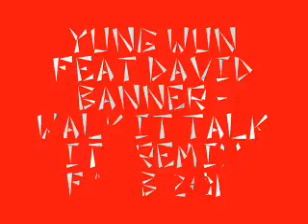Yung Wun Feat David Banner - Walk It Talk It - Remix FAT B 2015